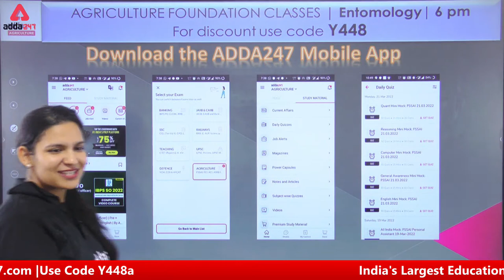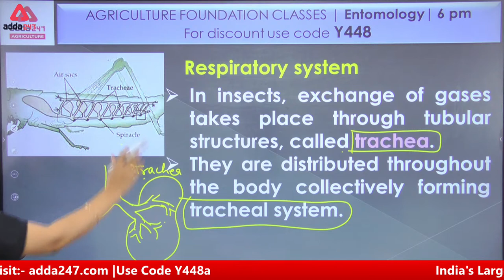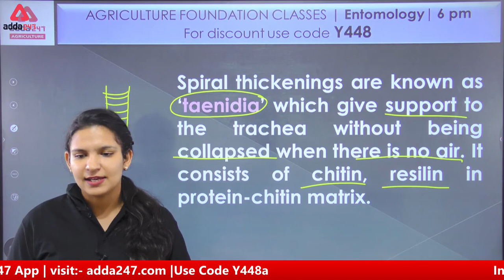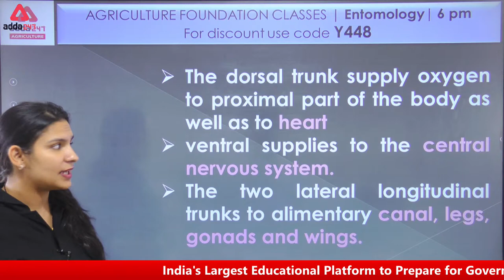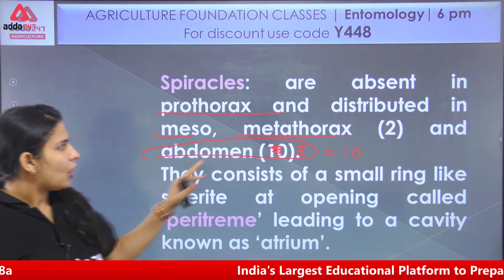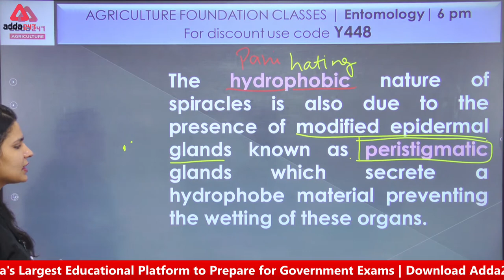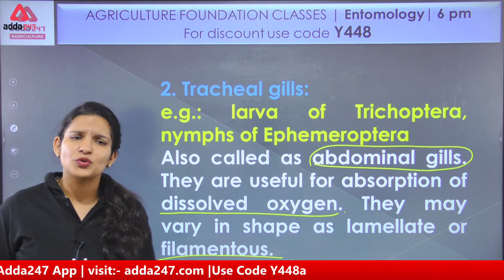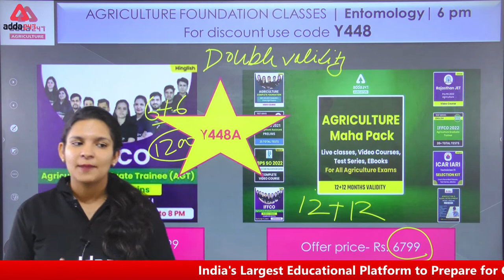Agriculture Foundation Classes | Entomology #57 | Insect Respiratory System | Rajasthan Pre-PG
Agriculture Foundation Classes | Entomology #57 | Insect Respiratory System | Rajasthan Pre-PG JET 2022 | NABARD | IBPS-AFO | State Agri Exams by Dr. Meenakshi Rathi

Agriculture Foundation Classes for IBPS SO AFO (Agriculture Field Officer), NABARD Agriculture Exam, JET 2022 Exam and All State Agriculture Exams. If you are thinking for Agriculture Coaching then Watch our Daily Live Agriculture Classes for Agriculture Officer Exam Preparation, Any other Agriculture Exam Preparation, Agriculture Vacancy 2022.

9.00 AM  - Current Affairs | Agri Current Affairs

9.30 AM - IBPS AFO Rapid Fire Agronomy
10.00 AM - IBPS AFO Rapid Fire Fisheries
10.30 AM - IBPS AFO Rapid Fire Horticulture
11.00 AM - IBPS AFO Rapid Fire Plant Pathology
11.30 AM - IBPS AFO Rapid Fire Genetics & Plant Breeding

12.00 PM - IFFCO AGT Vacancy 2022 Soil Science
12.30 PM - IFFCO AGT Vacancy 2022 English
01.00 PM - IFFCO AGT Vacancy 2022 Agricultural Engineering
01.30 PM - IFFCO AGT Vacancy 2022 Maths
02.00 PM - IFFCO AGT Vacancy 2022 Entomology
02.30 PM - IFFCO AGT Vacancy 2022 GS
03.00 PM - IFFCO AGT Vacancy 2022 Animal Husbandry
03.30 PM - IFFCO AGT Vacancy 2022 Reasoning
04.00 PM - IFFCO AGT Vacancy 2022 Agrometeorology

4:00 PM - FSSAI CBT 2 Food Safety Ecosystem
5.00 PM - Agriculture Foundation | Agronomy
6.00 PM - Agriculture Foundation | Forestry
7.00 PM - Agriculture Foundation | Horticulture
8.00 PM - Agriculture Foundation | Genetics & Plant Breeding
9.00 PM - Agriculture Foundation | Plant Pathology